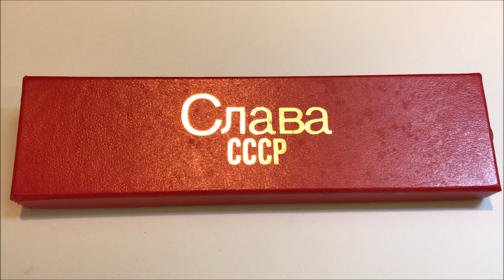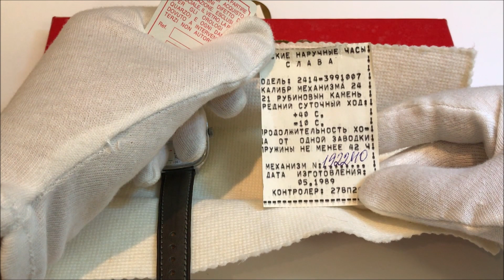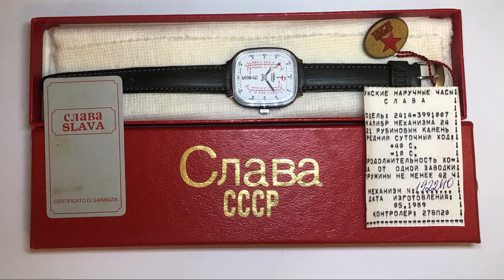Slava Medical d'importazione italiana con set completo di vendita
*EDIT* C'è una correzione riguardo la funzione medicale dell'orologio, la segnalazione arriva dall'utente che gestisce il canale Youtube "Watch unboxing and Story" quindi occasione graditissima anche per consigliarvi di andarlo a trovare.
La segnalazione riguarda la funzione della scala pulsometrica che indica la frequenza cardiaca e non la pressione. Ho lasciato in evidenza il suo commento dettagliato.

Il Vostok Desert Shield contemporaneo in vendita su Meranom con il 5% di sconto usando il codice INSALATA

Io mi sto impegnando a non inserire noiosi e fastidiosi annunci pubblicitari prima, dopo e durante i video. La visione dei miei contenuti è libera e gratuita ma se volete dare una mano al canale YouTube di Russian Watches Reviews potete farlo in maniera indolore.
Ho attivato un account Amazon Affiliato perciò acquistando su Amazon tramite un mio link mi permetterete di avere delle piccole percentuali sui vostri acquisti senza che per voi cambi il prezzo finale di ciò che comprate.
Una volta entrati tramite un mio link potete comprare ciò che volete, io comunque ho selezionato alcune proposte di orologi e accessori interessanti.
Vostok Amphibian entry level
Vostok Komandirskie entry level
Vostok Komandirskie modello Parà
Vostok Amphibian modello KGB ultrasioni: accessori base entry level: accessori medium entry level: accessori deluxe entry level: per sostituzione cinturini: strumenti apricasse varie lame: apricasse a vite con 3 perni:

SACRO GRAAL - Approfondiamo un orologio davvero amato e ricercato dai collezionisti. In questo video oltre a mostrarvi il corredo completo dello Slava Medical anni '90 destinato al mercato italiano spiego anche la funzione medicale utile a indicare la pressione sanguigna.